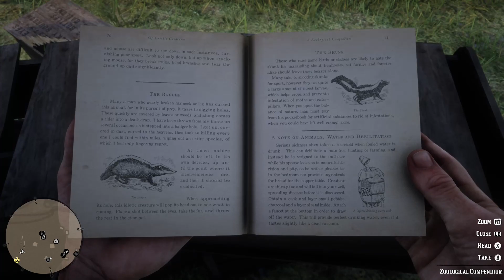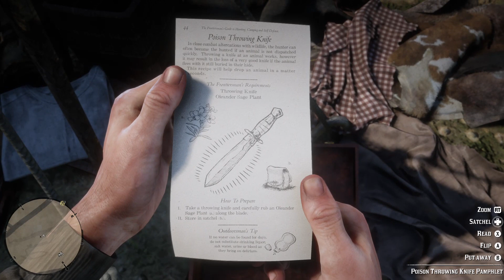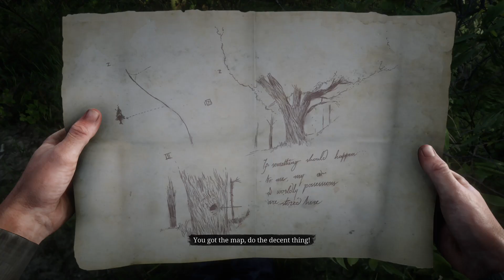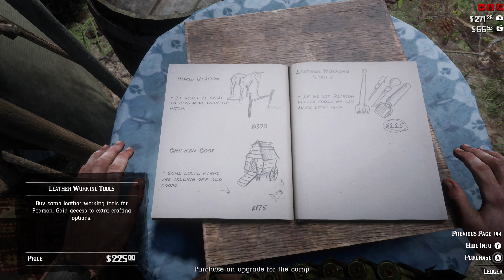RDR2 stroy mode chapter 2 on xbox one x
RDR2 chapter 2 the o'driscolls. sry about the end of the video i had to go somewhere.